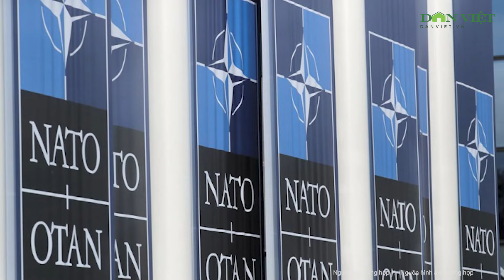Phương Tây phạm điều cấm kị với Nga, Moscow nổi giận cảnh cáo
Mới đây, Đức đã thành lập Lực lượng đặc nhiệm chỉ huy Baltic (CTF Baltic) và khánh thành trụ sở của lực lượng này, khiến Nga triệu Đại sứ của quốc gia Tây Âu để phản đối, đồng thời cảnh báo sẽ đáp trả tương xứng.
Video, hình ảnh Phương Tây phạm điều cấm kị với Nga, Moscow nổi giận cảnh cáo, nhằm mục đích đưa tin phục vụ chuyên môn, tuyên truyền tới khán giả, không khuyến khích hành động tương tự làm theo để tránh bị lừa và gây hiểu nhầm. Hình ảnh minh họa nhằm phục vụ thông tin, trong lời đọc không sử dụng những từ ngữ cấm.